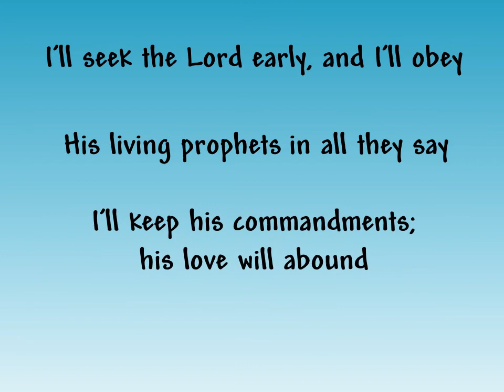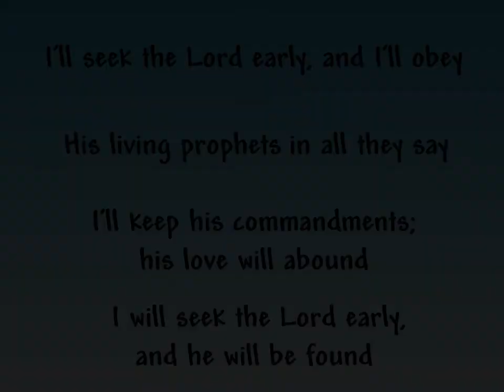Seek the Lord Early- Slideshow with Lyrics